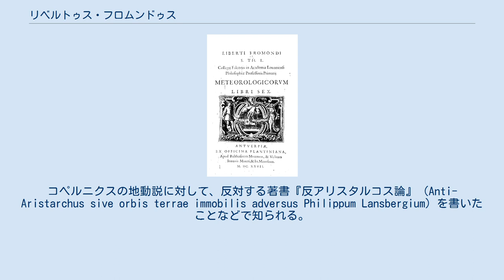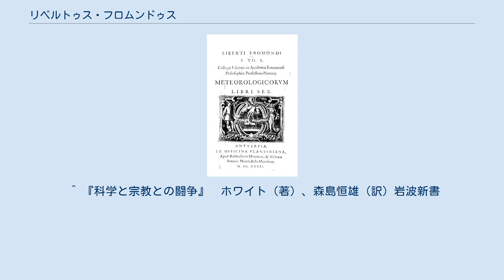リベルトゥス・フロムンドゥス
Meteorologicorum libri sex, 1627 リベルトゥス・フロムンドゥス（ラテン名：Libertus Fromondus、ベルギー名：Libert Froidmont、1587年 - 1653年）は、スペイン領南ネーデルラント（現ベルギー）の神学者、科学者である。
コペルニクスの地動説に対して、反対する著書『反アリスタルコス論』（Anti-Aristarchus sive orbis terrae immobilis adversus Philippum Lansbergium）を書いたことなどで知られる。
 Haccourt-Liegeに生まれた。
リエージュのイエズス会の学校で学び、ルーヴァンのFalcon collegeで哲学を学んだ。
コルネリウス・ヤンセンの友人となった。
アントワープで教師をした後、ルーヴァンに戻って教師となった。
自然科学に興味を持ち、物理学や数学の著書を出版した。
流星の権威として知られるようになり、デカルトから論文を受け取るが、デカルトの意見に対して批判的であった。
科学革命が進行する時代であったが、フロムンドゥスは古い考え方を擁護した。
哲学を教えながら神学を学び、1628年に神学の博士となった。
コルネリウス・ヤンセンの死後に出版された『アウグスティヌス』から影響を受けた。
 コペルニクスの地動説に対して『反アリスタルコス論』を書いた。
地動説はすでに論駁されたアリスタルコスの説にすぎないと主張し、もしも地球が回転しているのならば風は常に東から吹き、風にさからって音を聞くこともできないであろうなどと述べ、アリストテレスとトマス・アクイナスを援用し、地球は宇宙の中心に静止すべきであると主張した。
 ^ 『科学と宗教との闘争』　ホワイト（著）、森島恒雄（訳）岩波新書